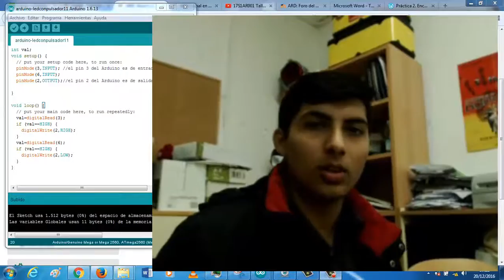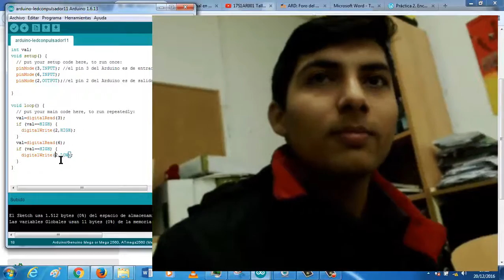Arduino LED con dos pulsadores 12 EEE FPB2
int val;
void setup() {
  // put your setup code here, to run once:
  pinMode(3,INPUT); //el pin 3 del Arduino es de entrada y está conectado al pulsador
  pinMode(6,INPUT);
  pinMode(2,OUTPUT);//el pin 2 del Arduino es de salida y está conectado al diodo

void loop() {
  // put your main code here, to run repeatedly:
  val=digitalRead(3);
  if (val==HIGH) {
    digitalWrite(2,HIGH);
  val=digitalRead(6);
  if (val==HIGH) {
    digitalWrite(2,LOW);